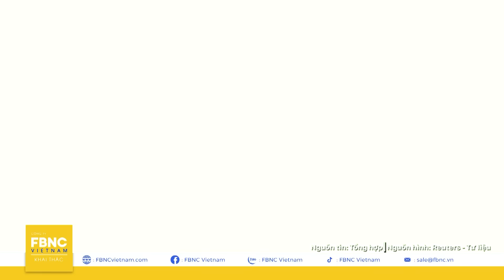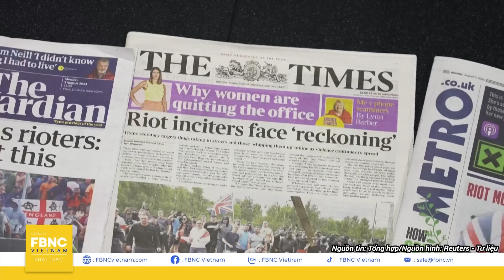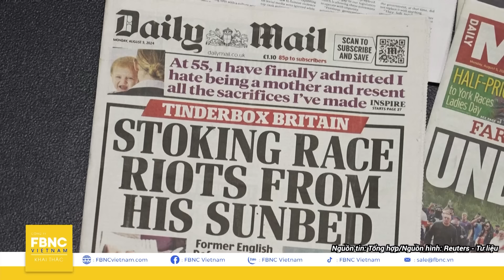Tin Quốc tế 5/8 | Quan chức Mỹ đổ bộ giúp Israel, quyết khóa chặt Iran trong trận địa tử thần | FBNC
Tin Quốc tế 5/8 | Quan chức Mỹ đổ bộ giúp Israel, quyết khóa chặt Iran trong trận địa tử thần

CHỦ TỊCH QUỐC HỘI IRAN THỀ SẼ TRẢ THÙ “MẠNH TAY VÀ QUYẾT ĐOÁN”
TƯỚNG MỸ CÙNG ISRAEL “BÀN KẾ” ĐỐI ĐẦU IRAN
QUAN CHỨC MỸ “ĐỔ BỘ” IRAN, CẢNH BÁO HẬU QUẢ KHÔN LƯỜNG NẾU GÂY CHIẾN
LIÊN MINH CHỐNG IRAN SẮP “TÁI XUẤT”, MỸ NGOẠI GIAO “CAO NHẤT” ĐỂ BẢO VỆ ISRAEL
BÀ HARRIS “HOÀN TOÀN” THAM GIA VÀO QUYẾT ĐỊNH GỬI THÊM VŨ KHÍ ĐẾN TRUNG ĐÔNG
HAMAS BẤT NGỜ “NHẬN SAI” VÌ ĐÁNH ISRAEL NGÀY 7/10
VƯƠNG QUỐC ANH ĐỘT NGỘT BAN LỆNH CẤM CHUYỂN GIAO VŨ KHÍ CHO ISRAEL
VAI TRÒ ĐÁNG SỢ CỦA TRIỀU TIÊN ĐỐI VỚI ISRAEL
RẠN NỨT NỘI BỘ MALI ĐE DỌA TƯƠNG LAI CỦA WAGNER TẠI MẶT TRẬN CHÂU PHI
UKRAINE RÚT KHỎI MỘT PHẦN DONETSK, THẤT BẠI HAY CHIẾN LƯỢC CÓ CHỦ ĐÍCH?
NGA LỘ ĐỘNG THÁI BẤT NGỜ, CHIẾN TRƯỜNG UKRAINE “RUNG CHUÔNG” BÁO ĐỘNG